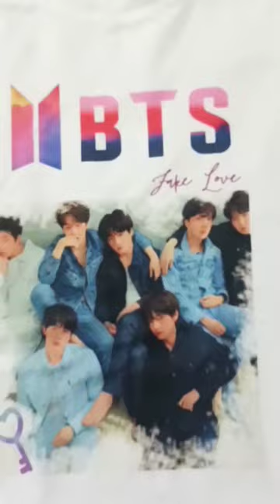BTS T shirt Unboxing 💜💜💜💜💜💜💜||gk dhanusya arts